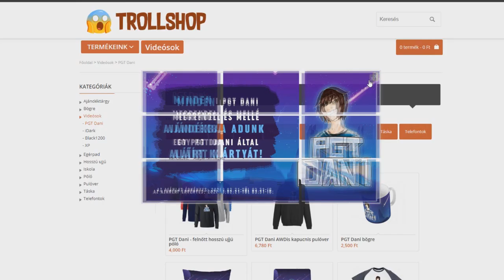SOHA NE KERESS PIZZÁS KOCSIT A MINECRAFTBAN!